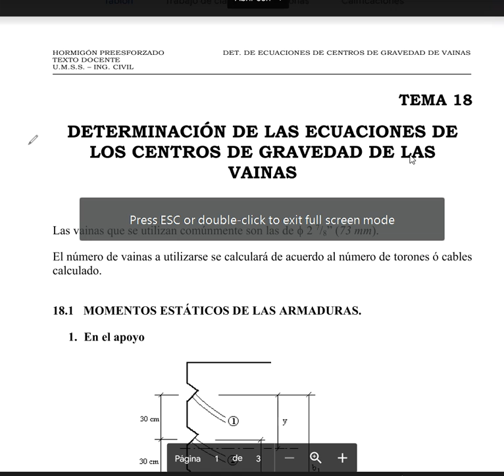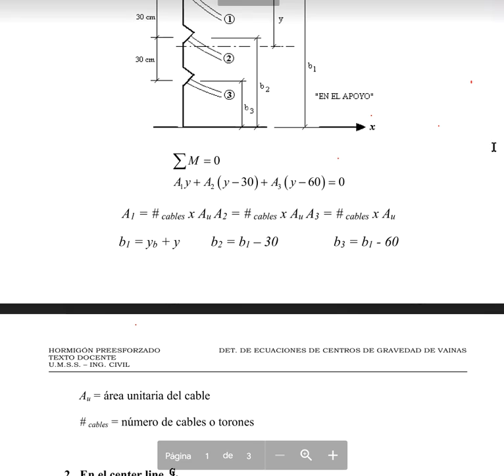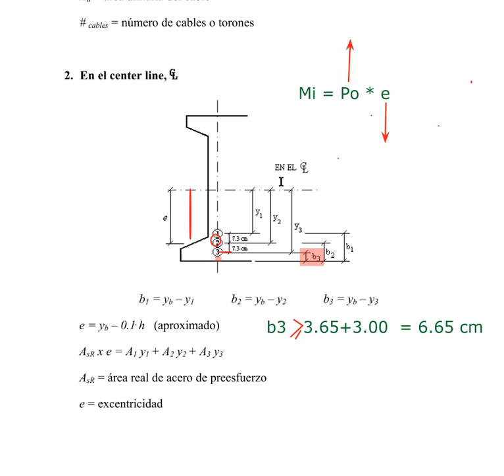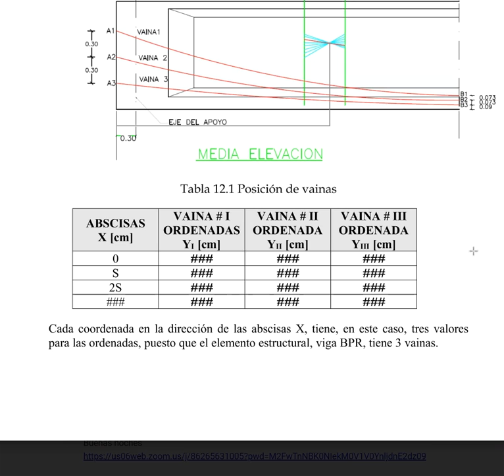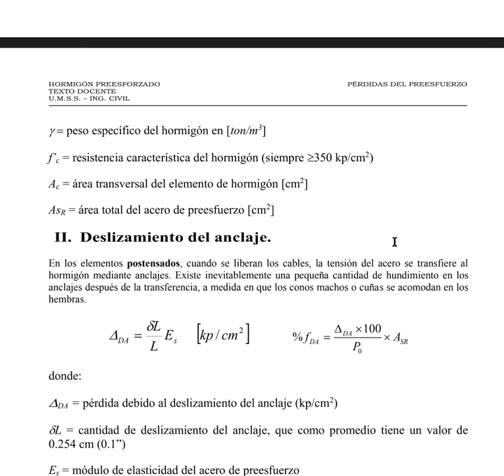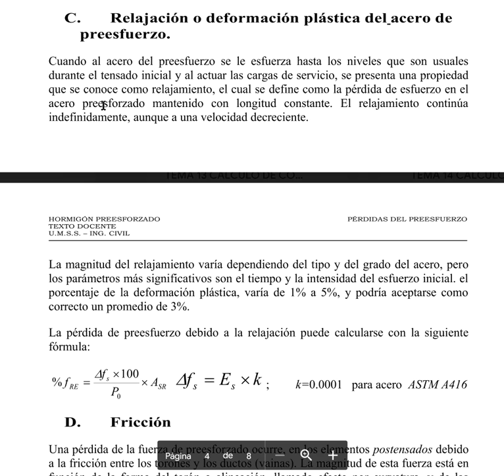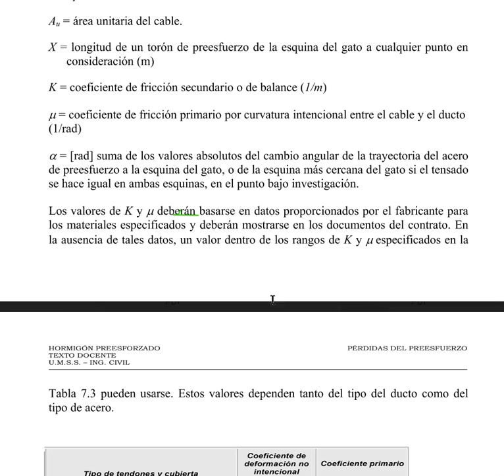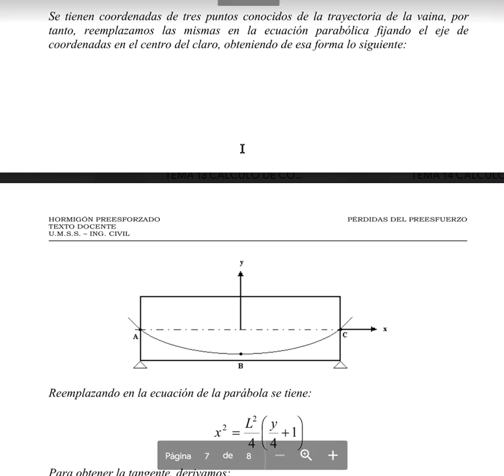PERDIDAS DEL PREESFUERZO Y CENTROS DE GRAVEDAD DE LAS VAINAS